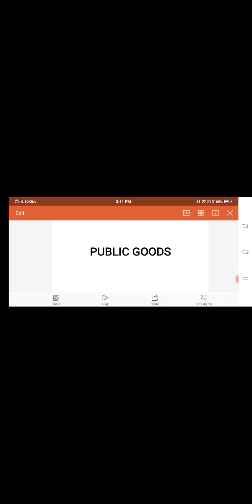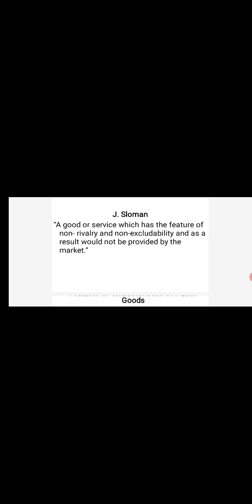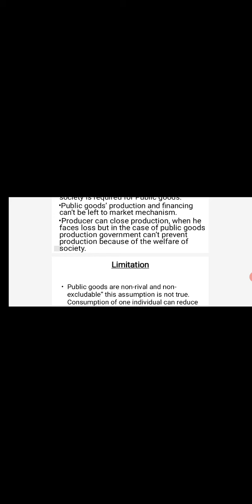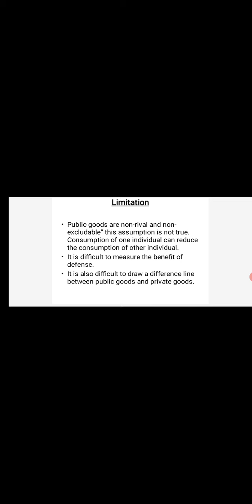PUBLIC FINANCE # PUBLIC GOODS # BCOM SEM-V # MPCC # KSV # SVKM # KADI